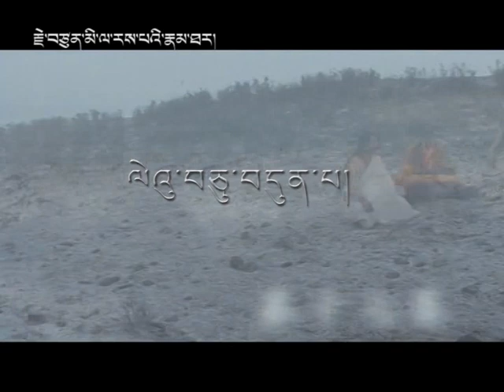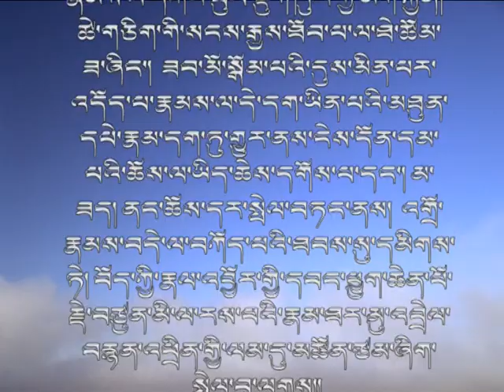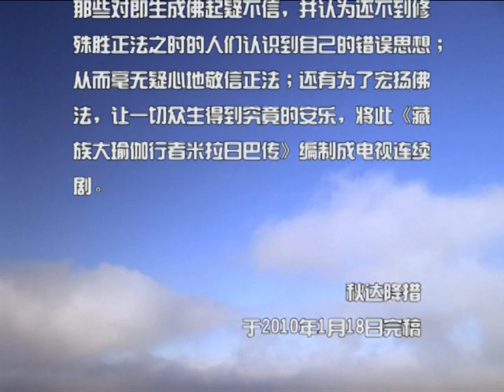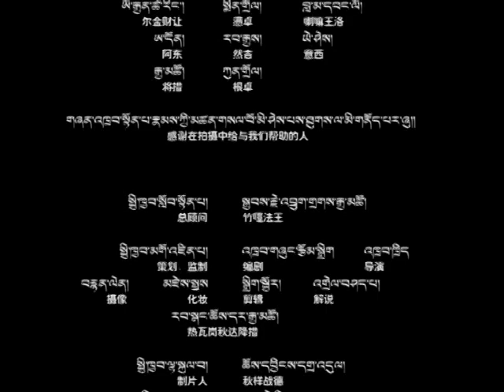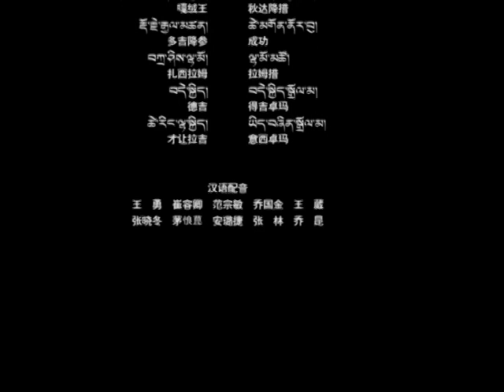JETSUN MILAREPA STORY (MOVIE PART 7)